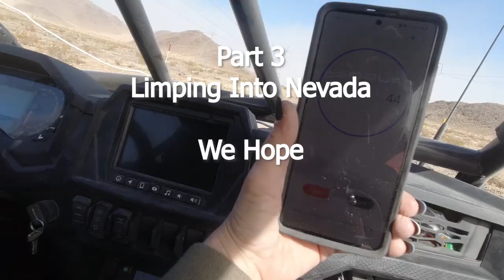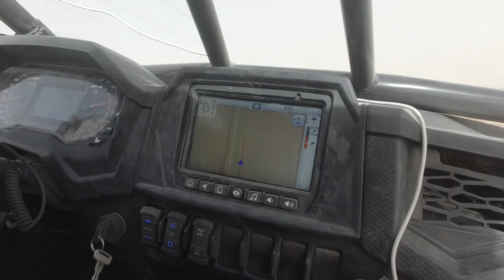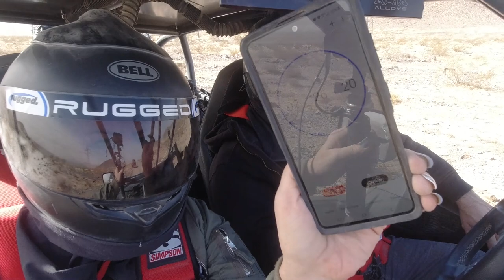2021 TURBO S on its last legs limping into Primm Nevada X3 all good Rugged Radios Coms Pumpers